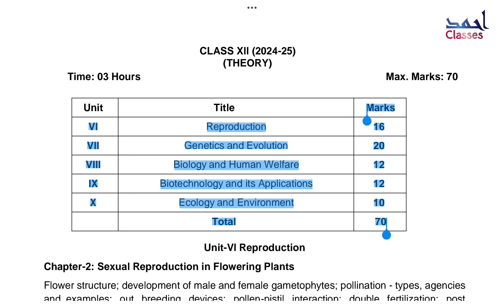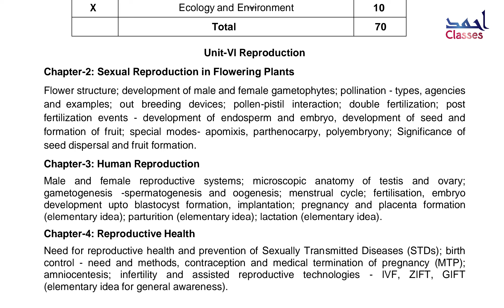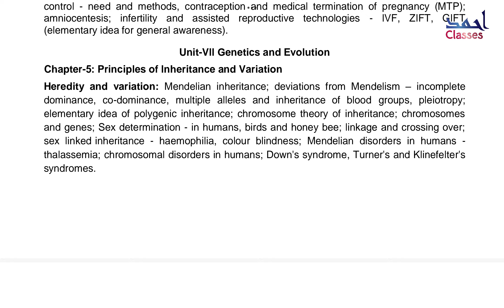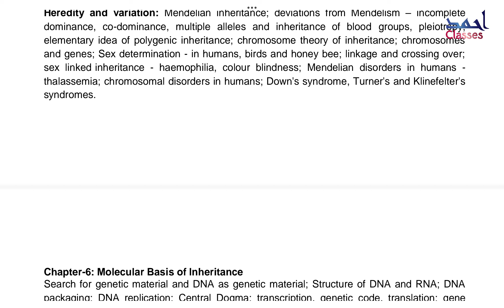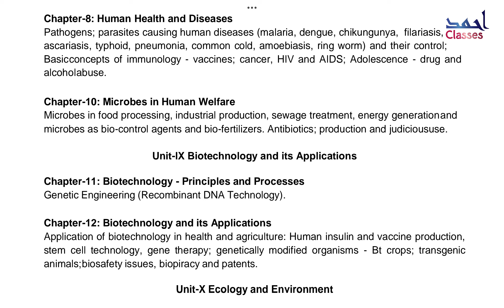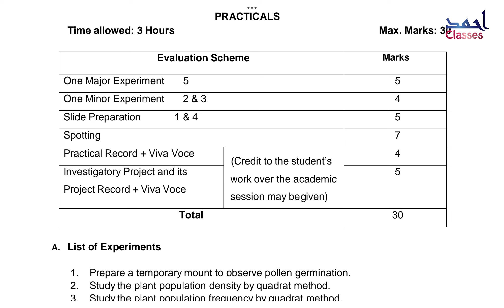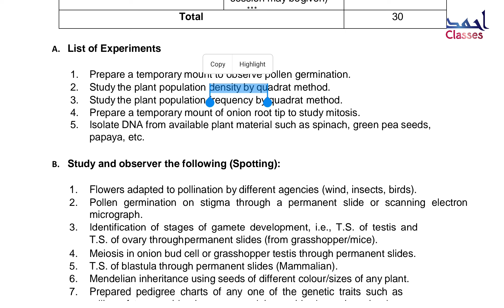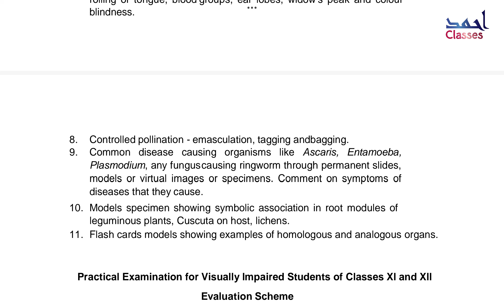Latest Class 12 Biology Syllabus 2024-25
The CBSE Class 12 Biology Syllabus is also beneficial while studying for competitive examinations. The Biology curriculum consists of 5 units in total. The theoretical papers will be worth 70 marks, while the practical tests will be worth thirty marks.

CBSE Class 12 Biology Syllabus Marking Scheme

Topics Marks
Reproduction 16
Genetics and Evolution 20
Biology and Human Welfare 12
Biotechnology and its Applications 12
Ecology and Environment 10
Total 70

Important Topics of CBSE Class 12 Biology Syllabus 2024-25

Unit No Chapter No Particulars
Unit-VI Reproduction Chapter 2: Sexual Reproduction in Flowering Plants Flower structure; development of male and female gametophytes; pollination – types, agencies and examples; out breeding devices; pollen-pistil interaction; double fertilization; post-fertilization events – development of endosperm and embryo, development of seed and formation of fruit; special modes- apomixis, parthenocarpy, polyembryony; Significance of seed dispersal and fruit formation.
Chapter 3: Human Reproduction Male and female reproductive systems; microscopic anatomy of testis and ovary; gametogenesis -spermatogenesis and oogenesis; menstrual cycle; fertilisation, embryo development up to blastocyst formation, implantation; pregnancy and placenta formation (elementary idea); parturition (elementary idea); lactation (elementary idea).
Chapter 4: Reproductive Health Need for reproductive health and prevention of Sexually Transmitted Diseases (STDs); birth control – need and methods, contraception and medical termination of pregnancy (MTP); amniocentesis; infertility and assisted reproductive technologies – IVF, ZIFT, GIFT (Elementary idea for general awareness).
Chapter 6: Molecular Basis of Inheritance Search for genetic material and DNA as genetic material; Structure of DNA and RNA; DNA packaging; DNA replication; Central Dogma; transcription, genetic code, translation; gene expression and regulation – lac operon; Genome, Human and rice genome projects; DNA fingerprinting.
Chapter-7: Evolution Origin of life; biological evolution and evidence for biological evolution (palaeontology, comparative anatomy, embryology and molecular evidence); Darwin’s contribution, modern synthetic theory of evolution; mechanism of evolution – variation (mutation and recombination) and natural selection with examples, types of natural selection; Gene flow and genetic drift; Hardy – Weinberg’s principle; adaptive radiation; human evolution.
Unit-VIII Biology and Human Welfare Chapter 8: Human Health and Diseases Pathogens; parasites causing human diseases (malaria, dengue, chikungunya, filariasis, ascariasis, typhoid, pneumonia, common cold, amoebiasis, ring worm) and their control; Basic concepts of immunology – vaccines; cancer, HIV and AIDS; Adolescence – drug and alcohol abuse.
Chapter 10: Microbes in Human Welfare Microbes in food processing, industrial production, sewage treatment, energy generation and microbes as bio-control agents and bio-fertilizers. Antibiotics; production and judicious use.
Unit-IX Biotechnology and its Applications Chapter-11: Biotechnology – Principles and Processes Genetic Engineering (Recombinant DNA Technology).
Chapter 12: Biotechnology and its Applications Application of biotechnology in health and agriculture: Human insulin and vaccine production, stem cell technology, gene therapy; genetically modified organisms – Bt crops; transgenic animals; biosafety issues, biopiracy and patents.
Unit-X Ecology and Environment Chapter 13: Organisms and Populations Population interactions – mutualism, competition, predation, parasitism; population attributes – growth, birth rate and death rate, age distribution. (Topics excluded: Organism and its Environment, Major Abiotic Factors, Responses to Abiotic Factors, Adaptations)
Chapter-14: Ecosystem Ecosystems: Patterns, components; productivity and decomposition; energy flow; pyramids of number, biomass, energy (Topics excluded: Ecological Succession and Nutrient Cycles)
Chapter 15: Biodiversity and Its Conservation Biodiversity- concept, patterns, importance; loss of biodiversity; biodiversity conservation; hotspots, endangered organisms, extinction, Red Data Book, Sacred Groves, biosphere reserves, national parks, wildlife, sanctuaries and Ramsar sites.